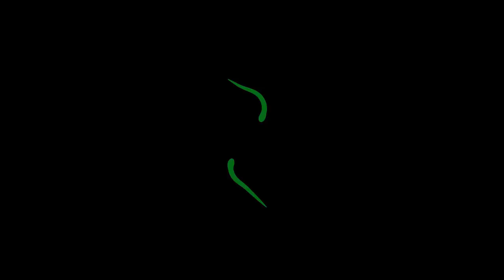Indie Author Showcase | Authortube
I'm starting the new year off by reviewing some of the indie books I read last year. Let's show our support for indie authors and read more indie books!

Although I couldn't find J.C. Carpenter's reaction video which inspired the first of many indie author showcases, her channel can be found

Rod Van Blake:
Ancient Illumination

T.E. Butcher
Armored Warrior Panzerter: The Red World War

A.M. Molloy

Track: Patrick Patrikios - Just Dance

Happy New Year!: (00:00)
Thoughts on Indi publishing: (02:32)
Tracker by Bethany Votaw: (04:23)
Ancient Illumination by Rod Van Blake: (05:25)
Fractals by D.L. Tillery: (06:43)
The Unlife of Lisa Cooper by J.M. Celi: (07:35)
Armored Warrior Panzerter by T.E. Butcher : (08:46)
South by A.M. Molloy: (10:59)
Opinions on Indie vs Trad publishing: (12:06)
Outro: (13:41)